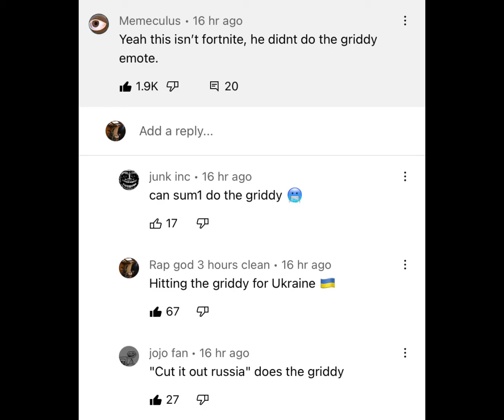50 subscriber special1!1!!1!1!1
Yeah so 50 subs finally, that mandalorian helmet cost me £120 and I don’t regret it one bit